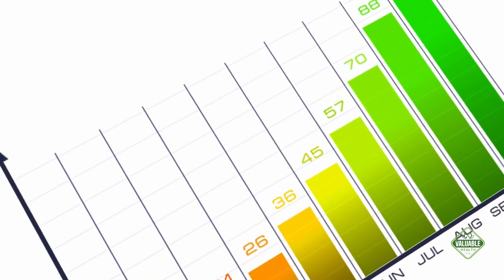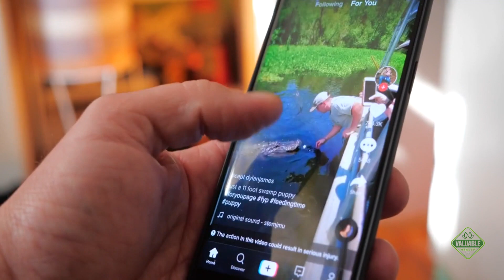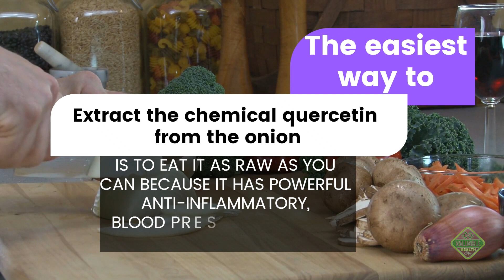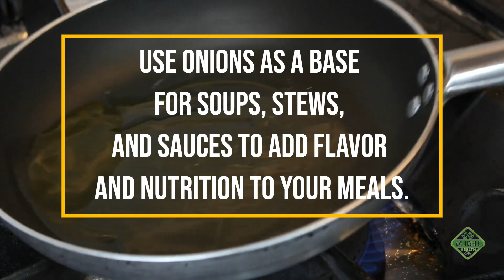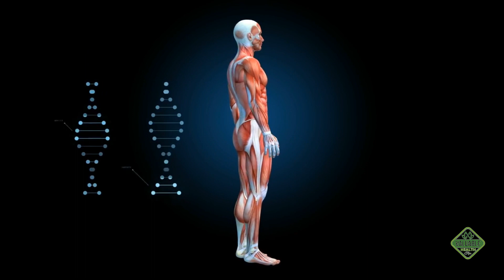How to get higher testosterone with onions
Are you looking to gain testosterone and improve your muscle growth? In this video, we’ll explore the surprising connection between onions and testosterone. Discover how onions for testosterone can help you increase testosterone naturally and achieve your fitness goals. Learn about the science behind raw onion testosterone and how it can help you boost testosterone levels.

But that’s not all! We’ll also delve into the world of testosterone boosters and muscle gain. Learn about the best testosterone booster for muscle gain and the best test booster for muscle gain. Discover the benefits of taking a testosterone booster for men, and find out how it can help you achieve your fitness goals. From testosterone for muscle growth to testosterone for muscle building, we’ll cover it all.

This video is packed with valuable information on how to increase testosterone levels naturally. We’ll explore the many natural ways to boost testosterone and provide you with practical tips for achieving your fitness goals. So don’t miss out on this opportunity to discover the power of onions for boosting testosterone - join us now and learn all about how to get higher testosterone with onions!

🔴Are you ready to transform your health and well-being with valuable tips?

🔴🔴🔴STAY IN TOUCH WITH ME! (Ricardo Lorenzo)

The information provided in this video is for educational and entertainment purposes only. No guarantee is made that you will solve any health problem through the use of the techniques and ideas presented. This is not to be considered as health advice. Achieving the results discussed will require hard work, experience, and knowledge. We have made every effort to ensure the accuracy of the information provided, however, we cannot guarantee that the techinque(s) mentioned in this video are free from errors. By viewing this video, you agree not to rely on any information provided in it.
Hello and thank you for taking the time to come to my channel. You have made a very wise decision in taking a proactive approach for your health and well-being. We must understand that all symptoms have a cause, and getting to the root of your cause is our goal. Please search through the many hundreds of my self-help videos so you and your family can live a long and healthy life. Our channel focuses on fitness, nutrition, exercise, wellness, healthy eating, mental health, yoga, and meditation.”